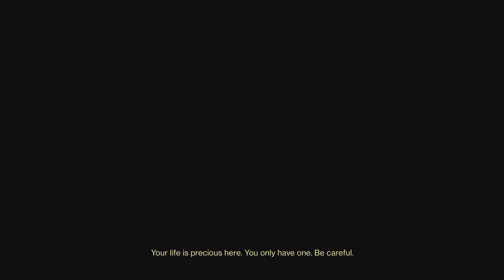21421 good Trials game 4 me